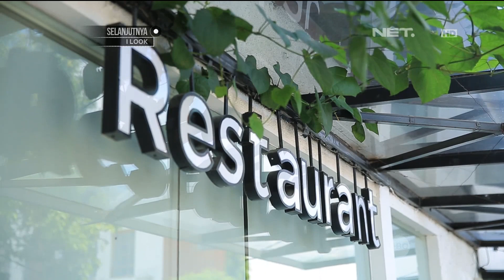Weekend List - Penginapan Cozy di Lokal Hotel